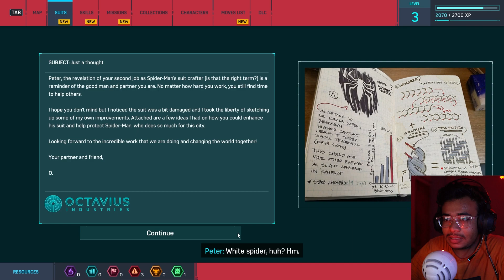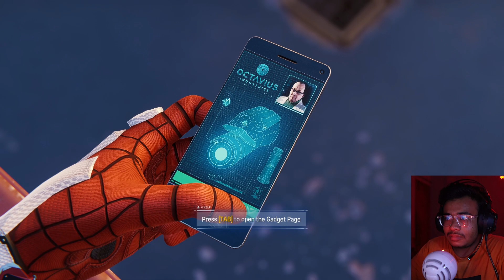সবাইকে ঝুলিয়ে দিলাম | Spider-Man Remastered | Bangla| EP 3 | Techno Moni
Marvel's Spider-Man is a 2018 action-adventure game developed by Insomniac Games and published by Sony Interactive Entertainment. Based on the Marvel Comics character Spider-Man, it tells an original narrative that is inspired by the long-running comic book mythology, while also drawing from various adaptations in other media. In the main story, the super-human crime lord Mister Negative orchestrates a plot to seize control of New York City's criminal underworld.